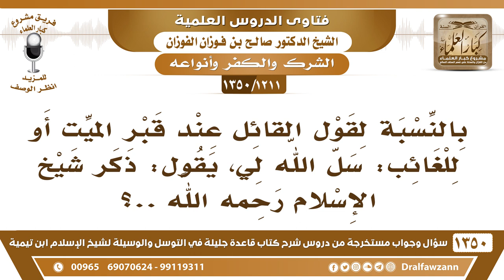[1211 /1350] بالنسبة لقول القائل عند قبر الميت أو للغائب: سل الله لي، يقول: ذكر شيخ الإسلام..؟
-[1211 /1350] السؤال:  بالنسبة لقول القائل عند قبر الميت أو للغائب: سل الله لي، يقول: ذكر شيخ الإسلام رحمه الله...؟
الجواب: هذا ما يجوز، ما يجوز الدعاء عند القبر، أو سؤال الميت الدعاء، ما يجوز هذا.
للاشتراك في قناة الشيخ صالح الفوزان
أسئلة وأجوبة من شرح قاعدة جليلة ( 1350 ) مقطع

للاستفسار والإقتراحات والدعم
رئيس الفريق
لمشروع كبار العلماء